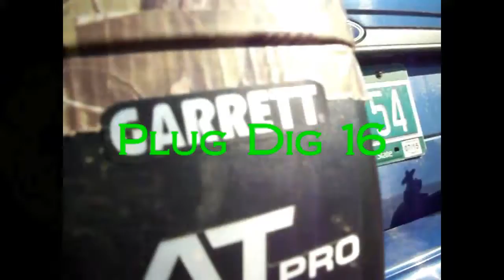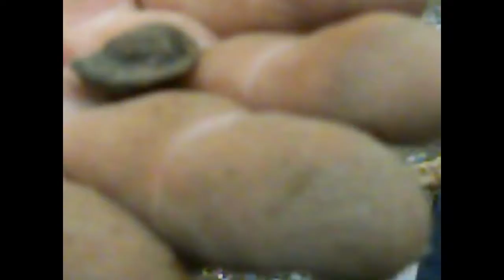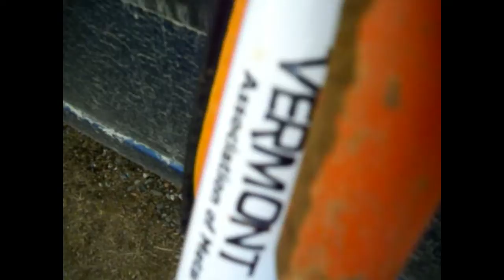Plug Dig 16 Home Owners Luck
Another great hunt on my newest permission site.  This time she gives up some history, and some treasure.